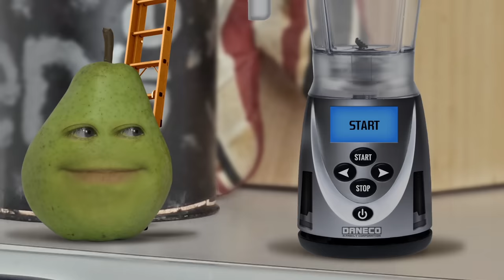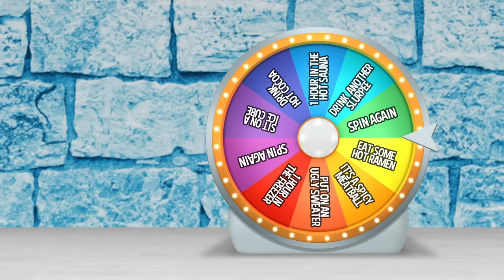Annoying Orange - Eating Challenges Supercut #2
DESCRIPTION OF VIDEO HERE

➤ MONDAY: Challenge Video! (or other fun animated episode)
➤ WEDNESDAY: How2 Video! (Learn how to do stuff!)
➤ FRIDAY: Fully Animated Episode!
➤ SATURDAY: Supercut! (Mashups of your favorite videos!)